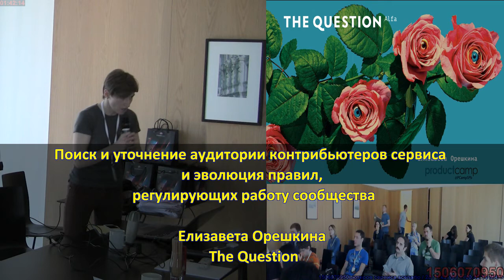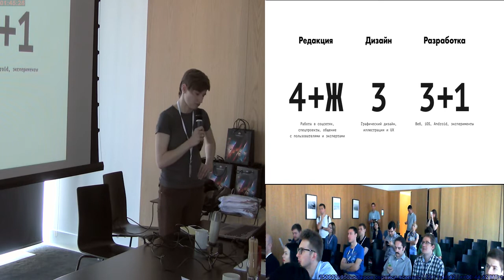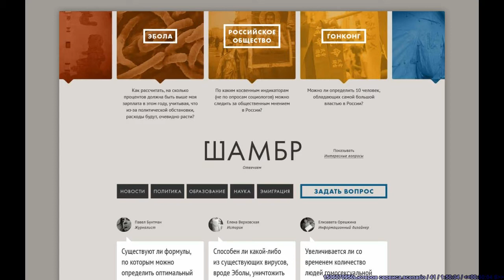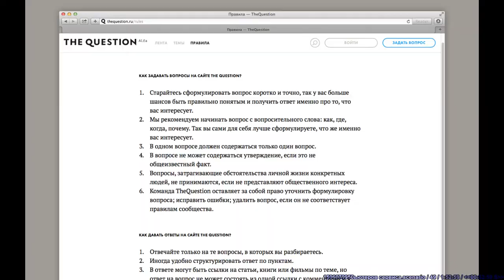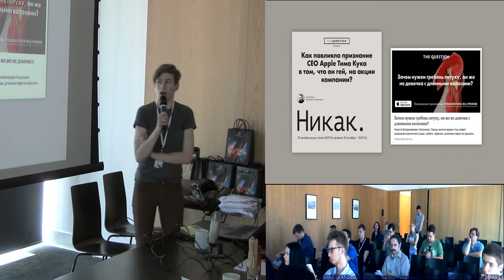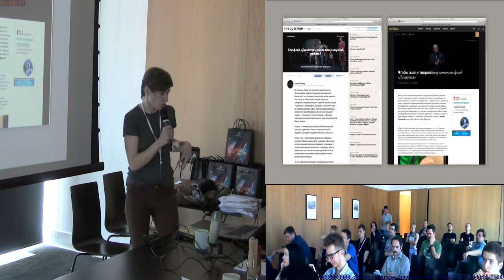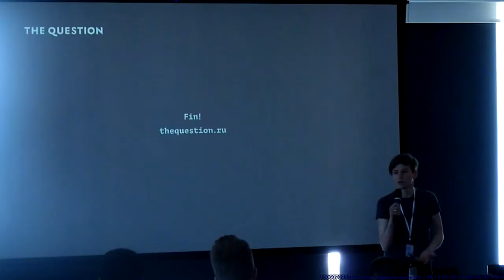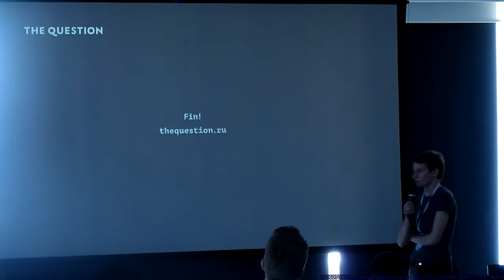Поиск и уточнение аудитории контрибьютеров сервиса и эволюция правил, регулирующих работу сообщества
Поиск и уточнение аудитории контрибьютеров сервиса и эволюция правил, регулирующих работу сообщества (Елизавета Орешкина, ProductCampSpb-2015)
* Елизавета Орешкина